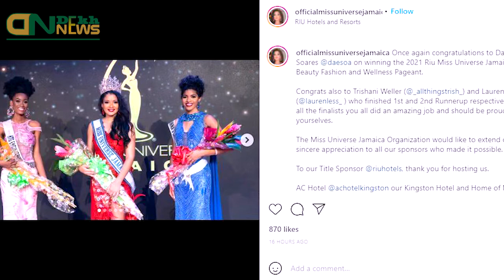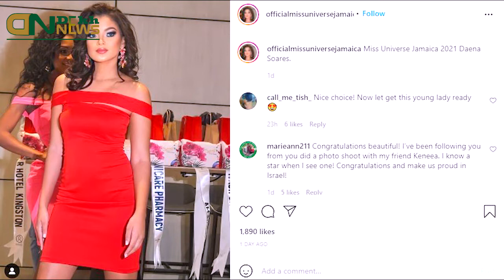Daena Soares: Age, Instagram, Boyfriend, Winner of Miss Universe Jamaica 2021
Regards:
Dekh News